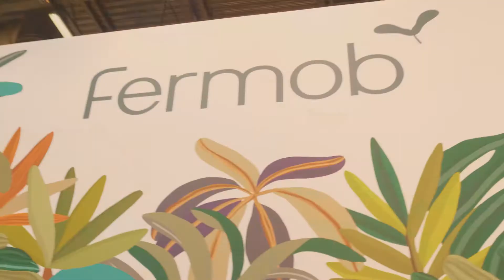Fermob at Maison & Objet September 2018